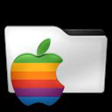oaad835 - [iOS] - Reckless Getaway 2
Reckless Getaway 2 - iPhone 6

Chapters:
00:00:11 Reckless Getaway 2
00:04:49 Outro